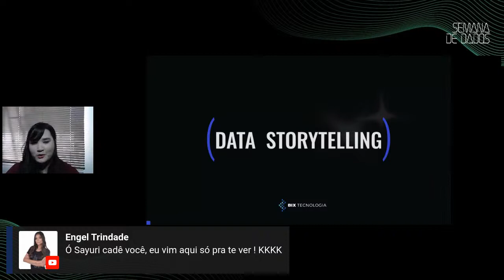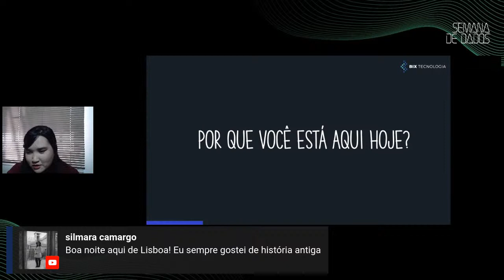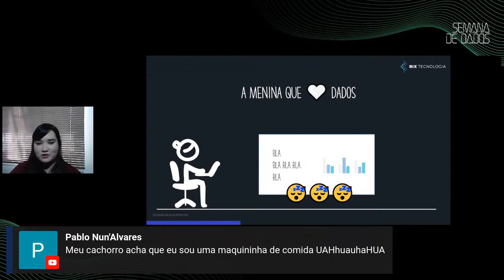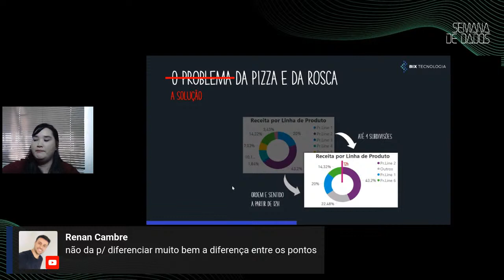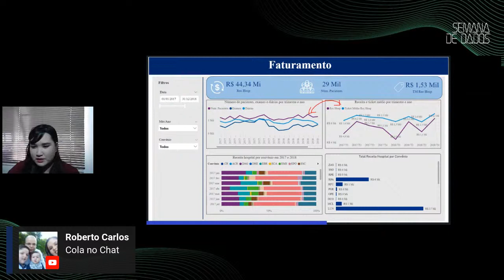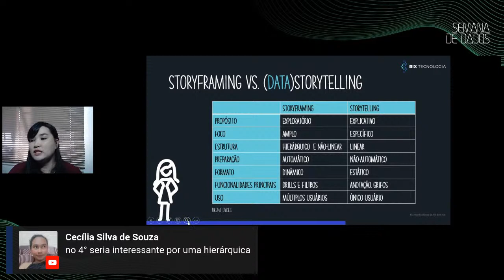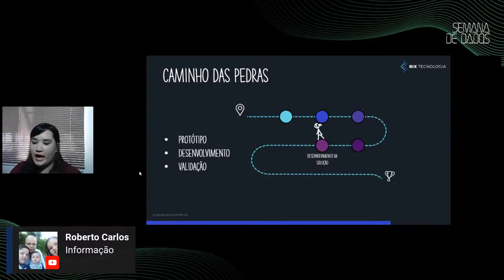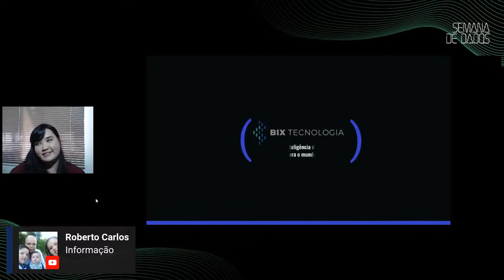Data Storytelling | Semana de Dados